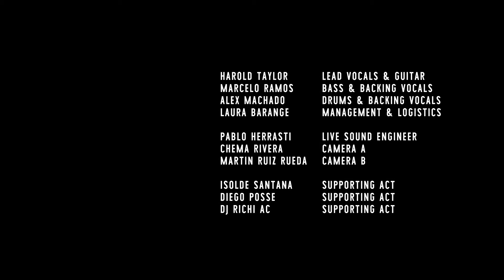Harold Taylor - Sarita (En Vivo)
Sarita - En Vivo

Harold Taylor - Vocals & Guitar
Alex Machado - Drums & Backing Vocals
Marcelo Ramos - Bass & Backing Vocals
Laura Barangé - Management & Logistics

Pablo Herrasti - Live Engineer
Chema Rivera - Camera A
Martín Ruiz Rueda - Camera B

Milano Events
Unique FIlms
Red Bull
Makava
Flex
Vision Ears
Phoenix Events

Follow Harold Taylor

Video Production:
Unique Films